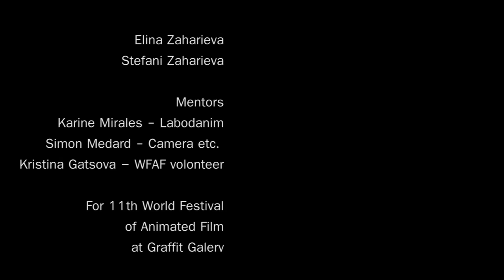Aniemotion /Workshop's film Varna festival 11th WFAF - 2015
Workshop's film Varna festival 2015
11th WFAF - 2015